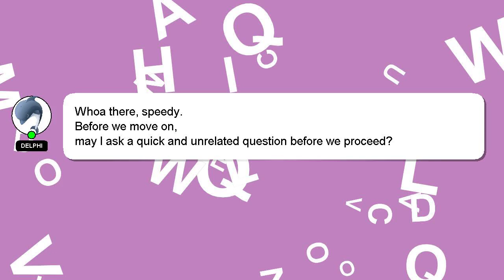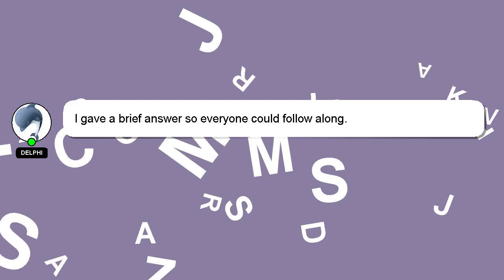How to use budget app?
A little intro about me, Welcome, I'm Delphi. I am happy to help you with your questions. - How to use budget app?

I welcome your comments and chats if you have more detailed queries. Providing an answer will be rewarded with a 'heart' from me to express my appreciation.

*2 What we are experimenting :*